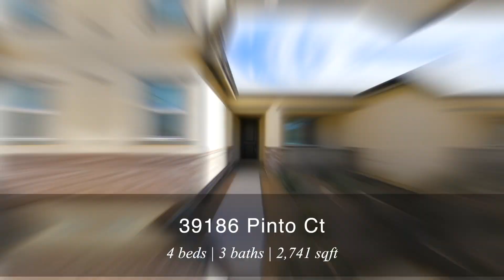39186 Pinto Court, Palmdale, CA 93551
Breathtaking Views: This single-story 4-bedroom, 3-bathroom home in Joshua Ranch offers stunning panoramic views of mountains and the valley, creating a picturesque backdrop for daily living.
Solar-Powered & Modern Features: The residence is equipped with solar panels, ensuring energy efficiency. Modern features include custom self-closing cabinets, black granite countertops, stainless-steel appliances, and a large walk-in pantry.
Spacious Interior: With over 2,700 sq. ft. of living space, the home features 4 bedrooms, 2.5 bathrooms, and an open, light-filled floor plan. The kitchen, with an island and barstool seating, seamlessly connects to the great room with a fireplace.
Luxurious Primary Suite: Enjoy an XL primary suite with blackout shades, a massive walk-in closet, and a sophisticated bathroom.
Additional Features: The property boasts 6.4kw solar panels, 9ft ceilings, 9in LVP flooring, and prewiring for light fixtures, exterior flood lights, and flat screens.
Smart Home Integration: Equipped with smart home accessories, the residence blends modern convenience with eco-friendly appliances.
Outdoor Entertainment: The kitchen opens to the California room with a second fireplace, creating a perfect setting for entertainment with epic views.
Contemporary Amenities: Situated on an over 11,000 sq. ft. corner lot, the home includes a 2-car garage prewired for electric vehicles, catering to contemporary needs.
Active Lifestyle: Explore numerous hiking and biking trails surrounding the Joshua Ranch community, encouraging residents to embrace an active and outdoor lifestyle.

Call for a private tour:
Karen Goddard
DRE #01093560
KarenGoddardGroup.com